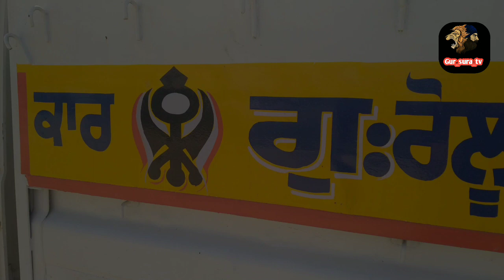coronavirus ਨਾਲ ਹੋਏ ਨੁਕਸਾਨ ਨਾਲ ਗੁਰ ਸੁਰਾ ਖਾਲਸਾ ਗਰੁੱਪ ਅਤੇ ਸੰਤ ਬਾਬਾ ਬਲਵੰਤ ਸਿੰਘ ਜੀ ਟ੍ਰਸ੍ਟ ਵਲੋਂ ਸਾਵੇ